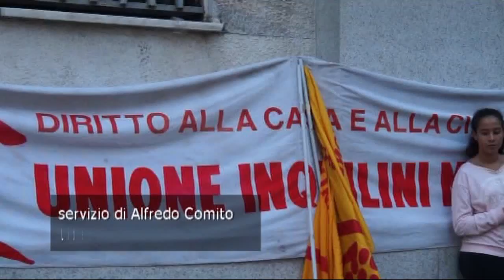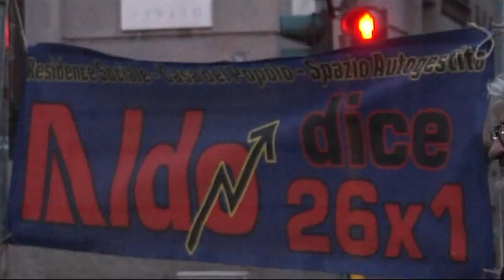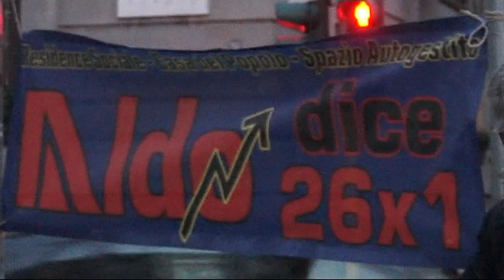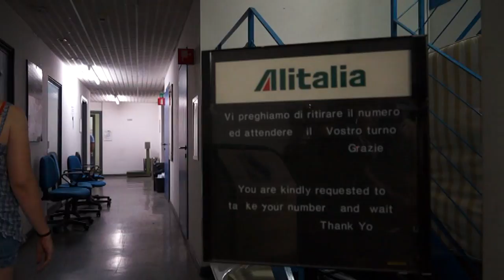EMERGENZA SFRATTI Incontro in Prefettura a MILANO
MILANO - Oltre 10.000 alloggi del Comune sfitti e più di 20.000 famiglie in lista di attesa. Questi i dati di una delle più importanti città italiane sul tema della casa. Un corteo di bambini e famiglie, accompagnato dalla Unioni Inquilini e dalla sindacato CUB, hanno tenuto un presidio sotto la Prefettura e ottenuto un incontro col Prefetto per affrontare il tema degli sfratti e della assenza di una soluzione che sappia accogliere chi non ha un tetto e non può permetterselo ai costi del mercato privato. Il Collettivo ALDO DICE 26X1 ha occupato un immobile del comune abbandonato e lasciato al degrado a sud di Milano, e ha offerto accoglienza a oltre 200 persone (molte delle quali costituite da famiglie con bambini), realizzando un progetto di riqualificazione e di riutilizzo di un bene pubblico. Un immobile come tanti altri nella città e in Italia abbandonati a se stessi, oggetto di vandalismi, furti di rame, infissi, tubature e ogni impianto utile al suo funzionamento. Beni che si potrebbero utilizzare per assolvere a molti bisogni pubblici, come quello abitativo. Il Collettivo ALDO DICE 26X1 risponde a questo bisogno tramite l'iniziativa spontanea dei cittadini che si riappropriano dei beni collettivi per necessità, ma ora incombe una richiesta di sfratto che metterebbe ancora una volta per strada le numerose famiglie che vi hanno trovato riparo e che restano in perenne attesa di un alloggio popolare. Il Prefetto ha dato garanzie di un impegno per riaprire un tavolo con le parti interessate per trovare una intesa su modalità di sfratto e su assistenza a coloro che perdono l'alloggio.